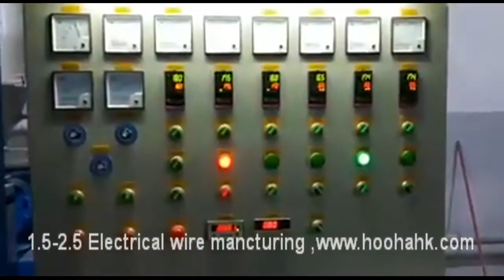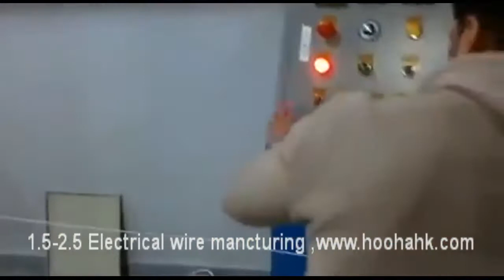How To Make The Electrical Wire and indoor cable at fast speed？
How to make the wire reach high capacity?

This is a video showing the manufacturing process of different types of wires. Small businesses started to use 1.5 mm 2 and 2.5 mm 2 wires as a reference

If your cable market demand is great, we can provide 500 m/min, 800 m/min designs to meet your market demand.

In 2019, the HOOHA overseas engineer team will dedicate our time to share our experience and knowledge, as well as talents in wire and cable manufacturing to support customers in realizing their dreams.